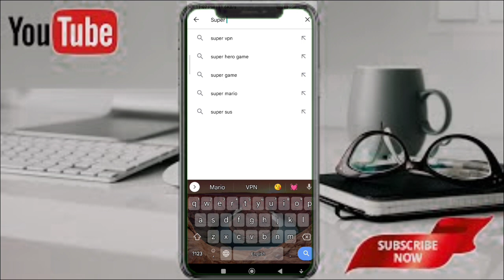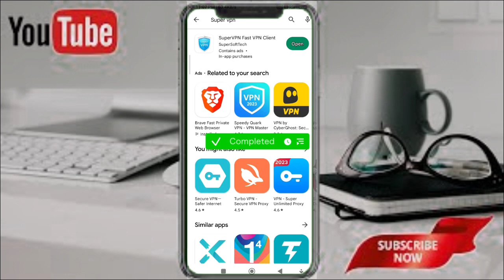How To Download Capcut in Android 🥳 | Capcut Download From Playstore| Capcut Download Kaise Karen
How To Download Capcut in Android | Capcut Download From Playstorel Capcut Download Kaise Karen

Tag-

how to download capcut apk

capcut apk download kaise karen

capcut mod apk kaha milega how to capcut app download

capcut app

how to download habibi capcut

capcut download

capcut latest version

capcut template
capcut apk download kaise karen capcut mod apk kaha milega

how to capcut app download

capcut app

capcut download

capcut latest version

capcut template

capcut mod apk download

capcut apk latest version

capcut apk download latest version

capcut apk mod

capcut apk download without watermark capcut app download apk

capcut app

capcut download

capcut latest version

capcut template

capcut apk mod

capcut apkpure

allo allo capcut template

capcut apk

abee85 capcut

allo allo capcut

auto velocity capcut capcut black mod apk

Thanks

capcut apk

abee85 capcut

allo allo capcut

Thanks

capcut apk lat